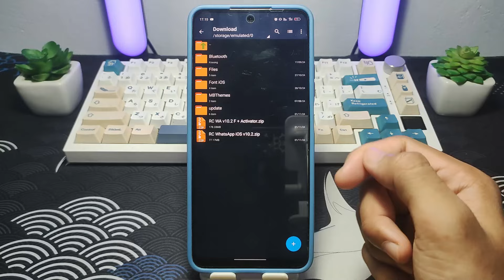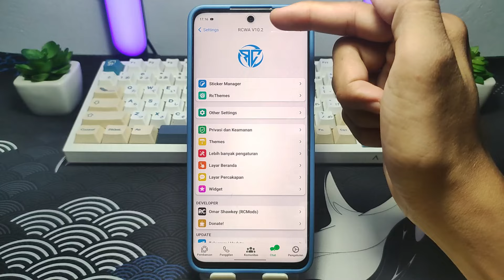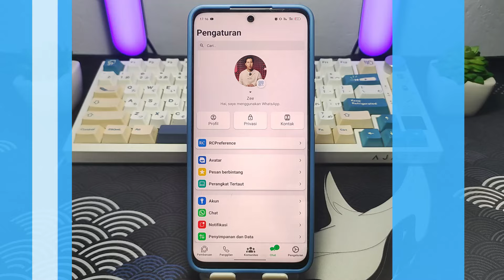RC WhatsApp iOS Update Terbaru Tgl 1 November 2024 ⚡Ubah Tampilan WhatsApp Android jadi iPhone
yoo, halo guys. Disini saya membagikan RC WhatsApp iOS Update Terbaru Tgl 1 November 2024. Ubah Tampilan WhatsApp Android jadi iPhone

CEK LINK PADA KOMENTAR YANG DI PIN

Yang support atau nyawer, bisa lewat Trakteer atau Saweria👇👇
Manfaat: Tersedia nomor WA saya di Trakteer yang bisa di hubungi kalau mau tanya-tanya.